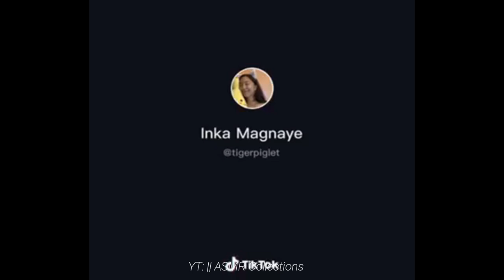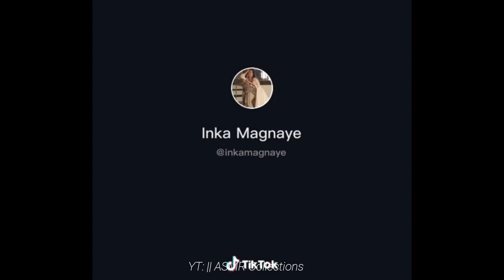Fash and Inka Magnaye Mafia Boss POV's Compilations Pt. 2